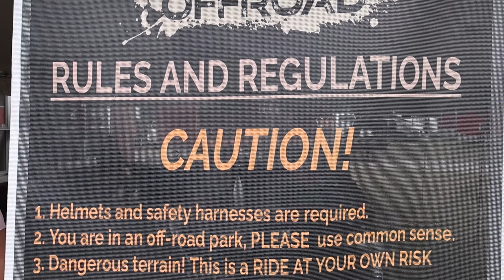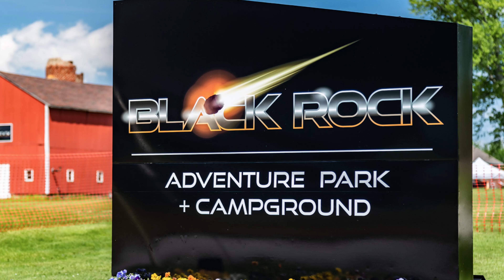Black Rock Adventure Park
trailer for black rock adventure park.